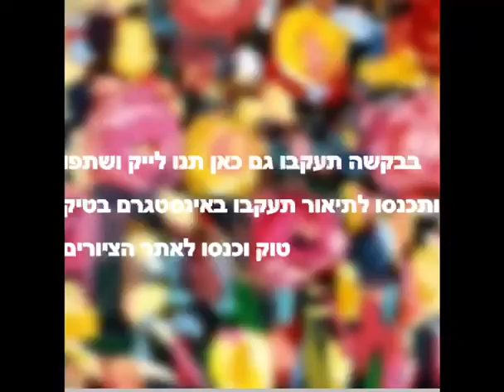ציורים למכירה 42